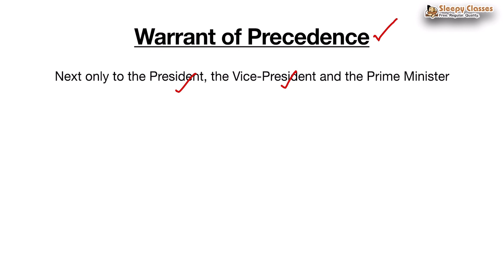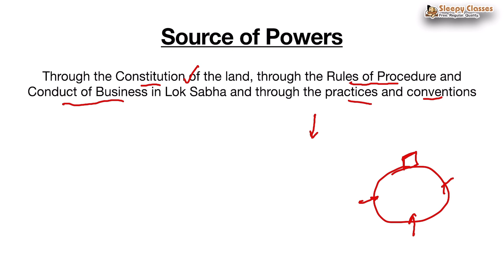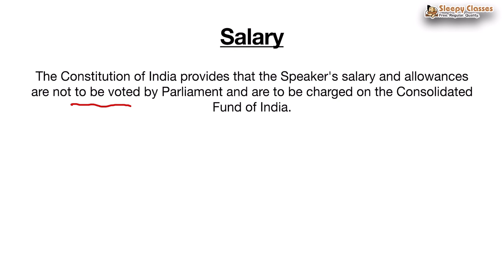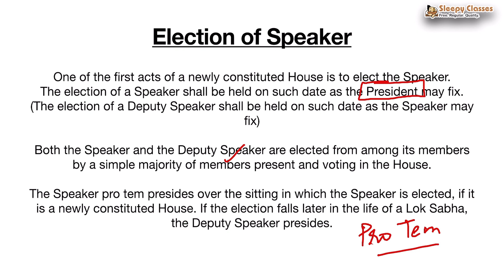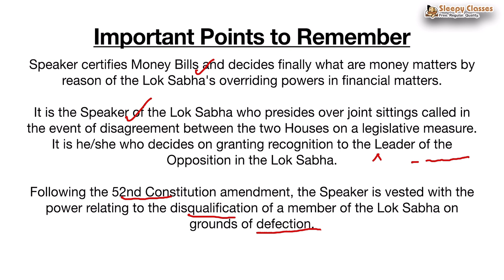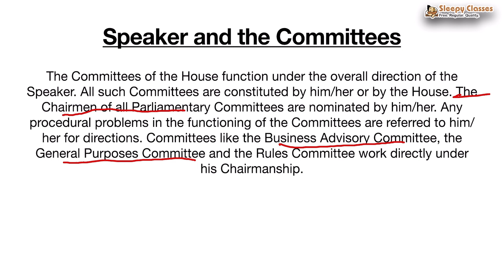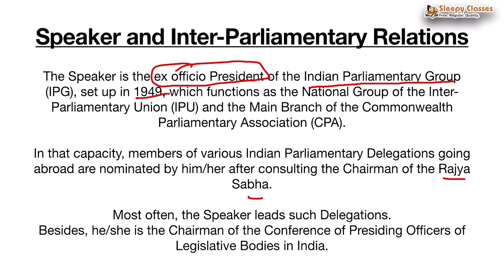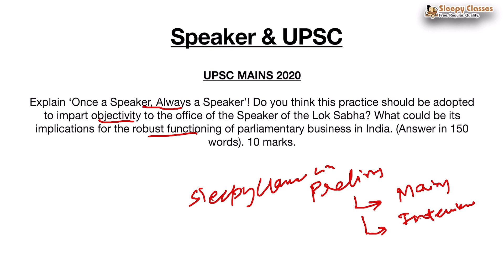2-Minute Series || Speaker of Lok Sabha || UPSC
Making Civil Services Preparation Affordable and Accessible to all.

Toll Free: 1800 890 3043